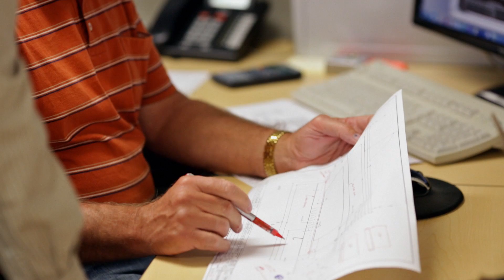The Quality Behind A Leisure Travel Van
Selecting quality suppliers and components is an integral part of the LTV process. We carefully choose those that will only compliment the level of craftsmanship that goes into our RV's. We want our customers to have the best possible RV experience and these are some of the details we feel is important to consider.